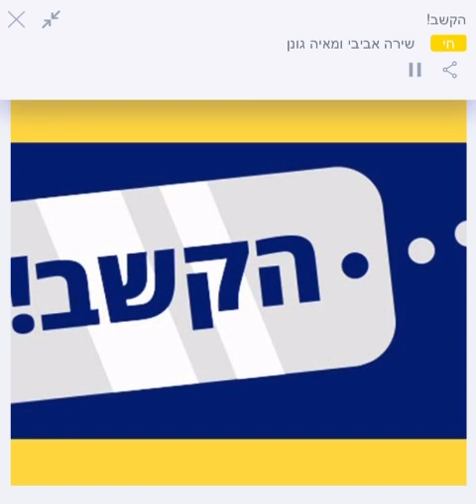ענת צור מנכ"לית עמותת תפוח בראיון לגלי צהל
ענת צור מדברת על קידום נשים בהייטק, ועל קורס אבטחת מידע וסייבר (SOC) שמיועד לחיילות משוחררות ולנפגעות המלחמה.